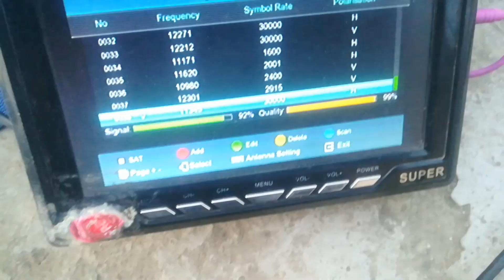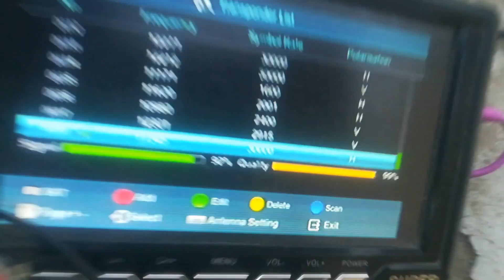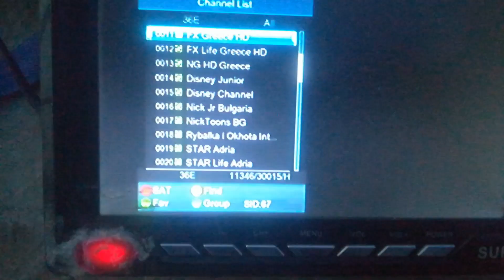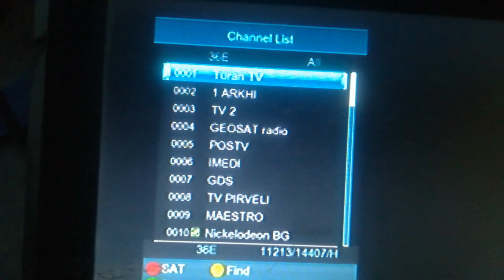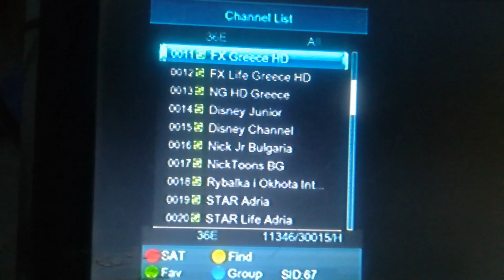Latest chennals list of Eutelsat@36East Ku Band satellite on 5feet Dish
in this videos i will share you  latest chennals list of eutelsat 36east ku band satellite on 5feet dish